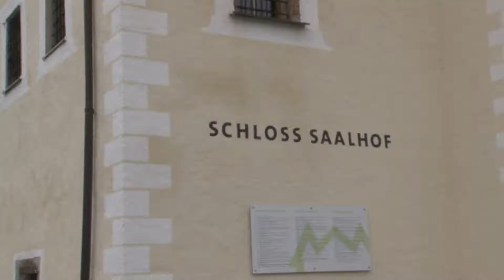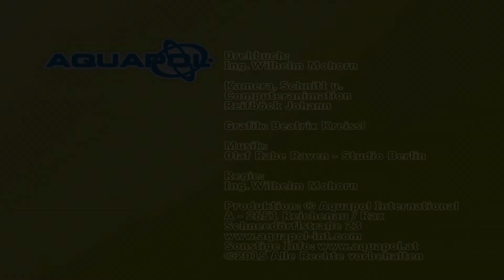AQUAPOL® Referenz: Schloss Saalhof, Maishofen (Salzburg)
Im Jahr 2000 entschied sich Hermann Rieder, das Schloss aus dem 16. Jahrhundert zu sanieren. Aufsteigende Bodenfeuchtigkeit führte unter anderem dazu, dass dieses historische Gebäude nicht bewohnbar war. Um dieses Problem in den Griff zu bekommen, wurde im Jahr 2003 ein AQUAPOL® Gerät installiert und die Sanierung eingeleitet. Der Einsatz von Schilfrohrmatten war in diesem Fall das geeignetste Sanierungsverfahren, um das stark versalzene Mauerwerk vom Neuputz zu entkoppeln.
Auf Basis dieser äußerst ökologischen Methode konnte ein Kalkputz mit Bestandteilen aus Flusssand und Rundkorn aufgetragen werden. Das Ergebnis kann sich auch heute noch sehen lassen. Der ursprüngliche natürliche Charakter der Wandoberfläche konnte auf diese Art und Weise wieder hergestellt werden. Das Schloss ist nun seit vielen Jahren nicht nur entfeuchtet, sondern auch längst wieder bewohnbar.
Herr Rieder ist mittlerweile ein langjährig zufriedener AQUAPOL® Kunde, der unsere umweltfreundliche Technologie zur Mauerentfeuchtung schon etliche Male mit gutem Gewissen weiterempfohlen hat.
Das AQUAPOL® Verfahren kann nur bei aufsteigender Feuchte angewendet werden. Ein eigener Erfolg bei der Anwendung ist ohne vorhergehende Mauerfeuchteanalyse und ohne Umsetzung unserer Vorgaben nicht sicher.

Unseren Produkthinweis und weitere Informationen finden Sie auf unserer Webseite.